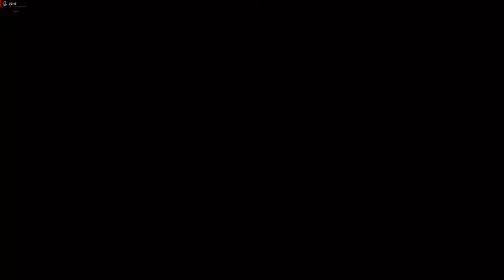4K60 Battlefield V_2023.12.11-21.48